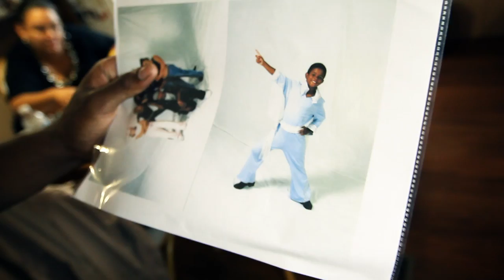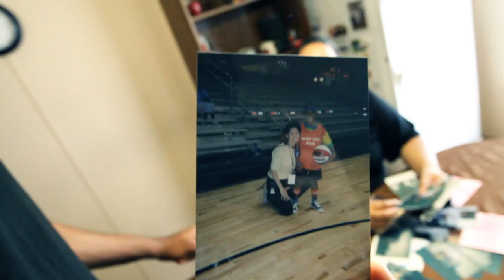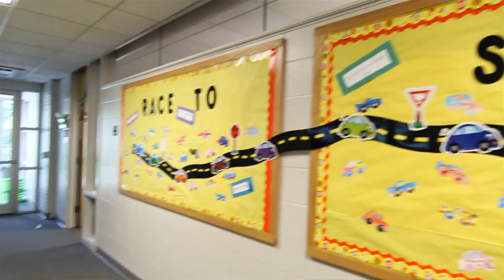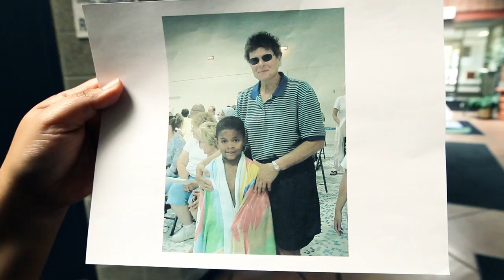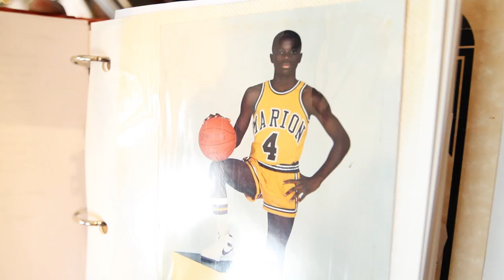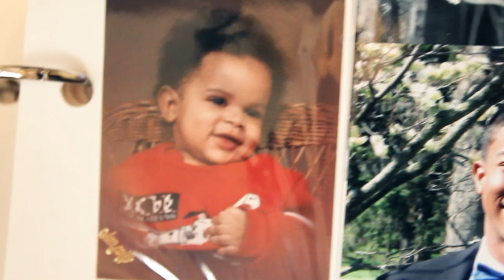Trevor Jackson: Zipcodes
Trevor Jackson's highly anticipated NewThang EP will be available Tuesday, September 24th! Get your first listen to the EP